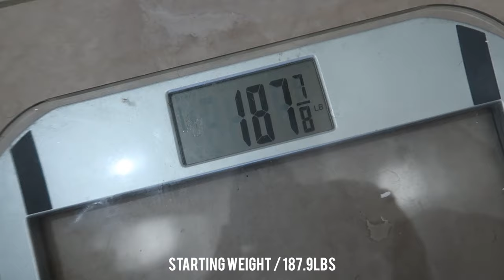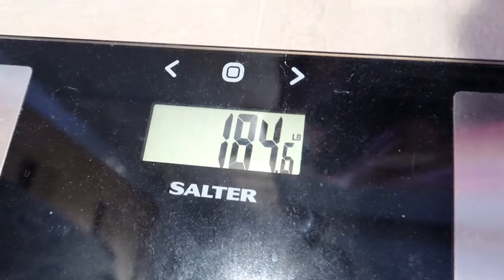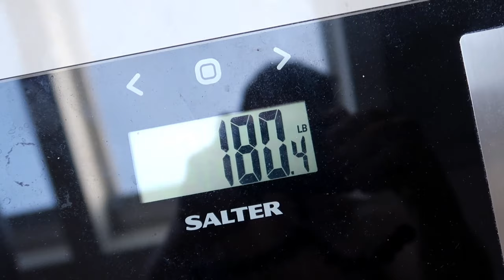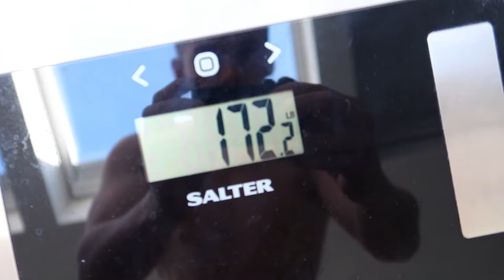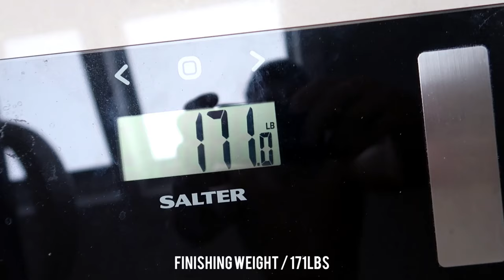8 Week Natural Body Transformation l 19 Years Old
My 8 week natural body transformation. My name is Thomas Rowntree and I am 19 years old.